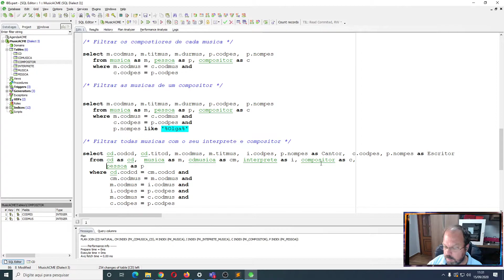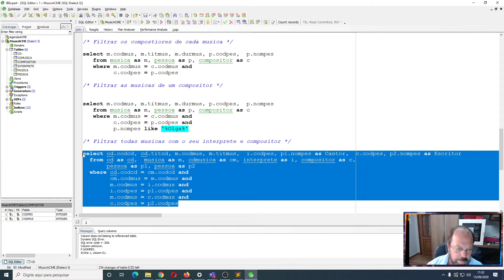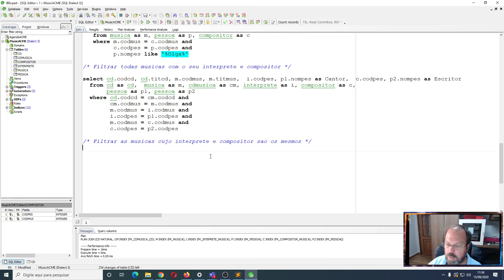Music ACME - Criando Consultas - Parte 3